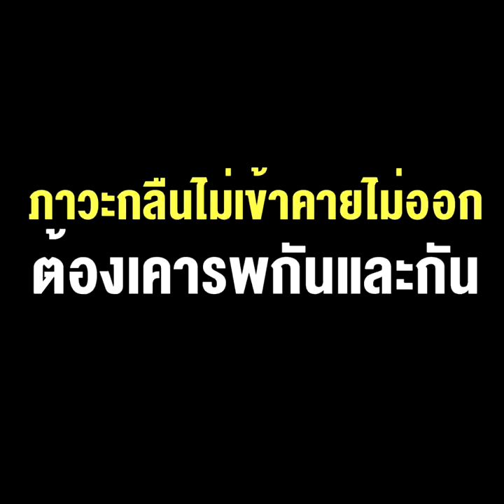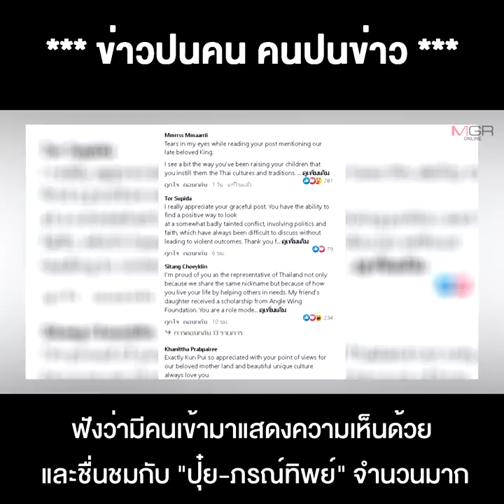"ปุ๋ย" ภรณ์ทิพย์ มิสยูนิเวิร์ส "อยู่ไม่เป็น" เตือนสติ เพื่อนร่วมชาติ ภาวะกลืนไม่เข้าคายไม่ออก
26/10/2020 "ปุ๋ย" ภรณ์ทิพย์ มิสยูนิเวิร์ส "อยู่ไม่เป็น" เตือนสติ เพื่อนร่วมชาติ ภาวะกลืนไม่เข้าคายไม่ออกต้องเคารพกันและกัน
**มิสยูนิเวิร์ส "ปุ๋ย" ภรณ์ทิพย์ นาคหิรัญกนก "อยู่ไม่เป็น" เตือนสติถึงเพื่อนร่วมชาติ ภาวะกลืนไม่เข้าคายไม่ออก ต้องเคารพกันและกัน